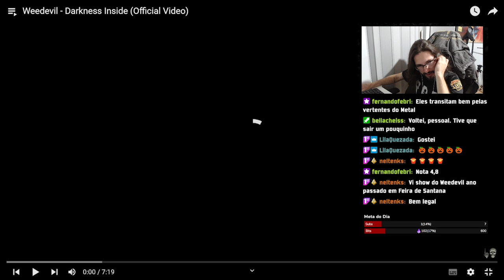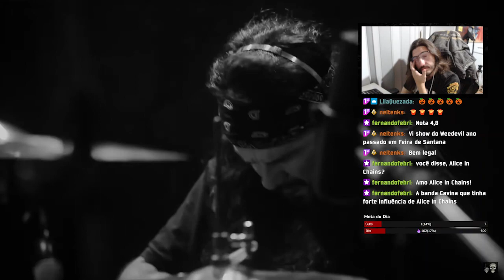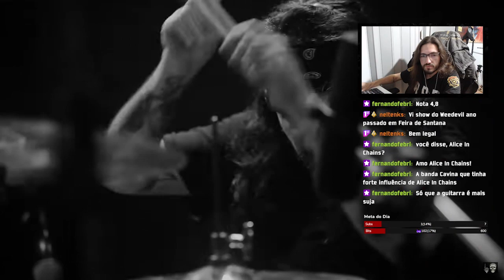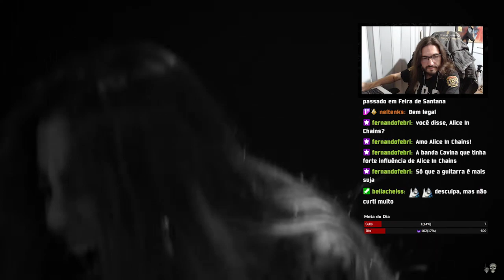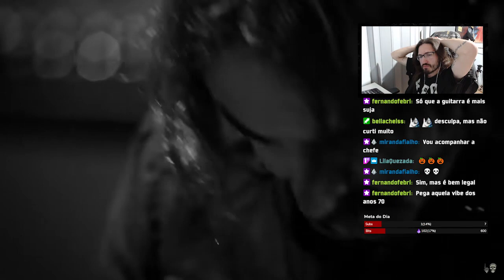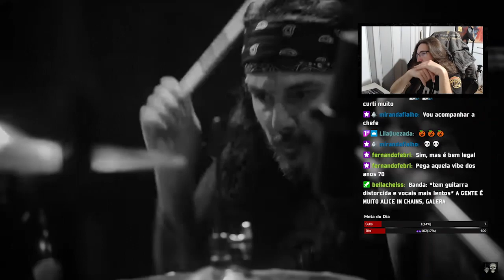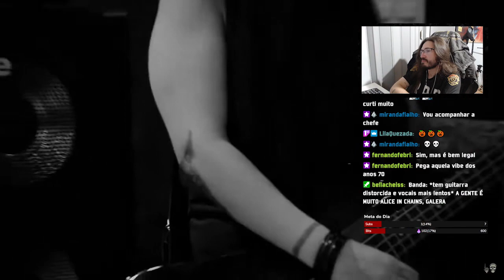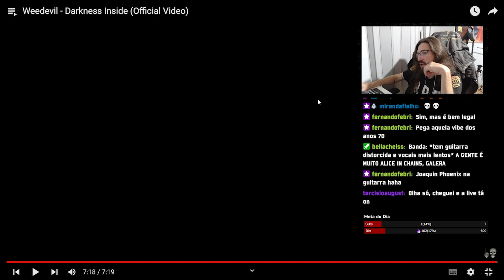TIPO ALICE IN CHAINS | Heavy Cortes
Esse é um corte de uma das nossas lives na Twitch. participe com a gente ao vivo da gravação